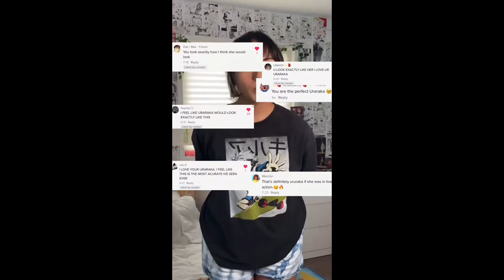🍑💦🤤💋Ochaco Uraraka - The No Pants Dance🍑💦🤤💋{TikTok Edition}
SoundTrack: EXE BEATS - FREE SPONGEBOB TYPE BEAT